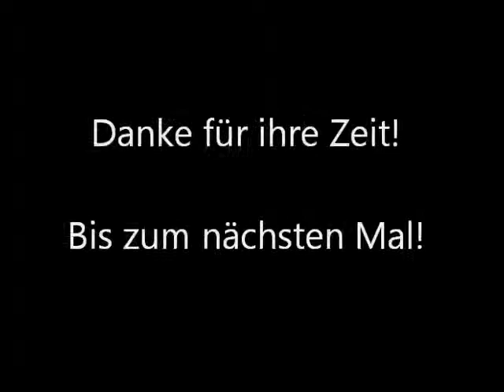9.aklase RVVG Pasaska